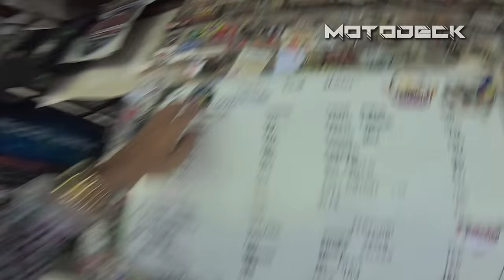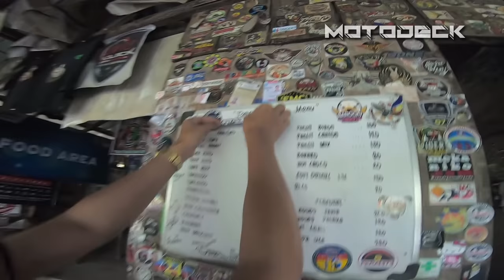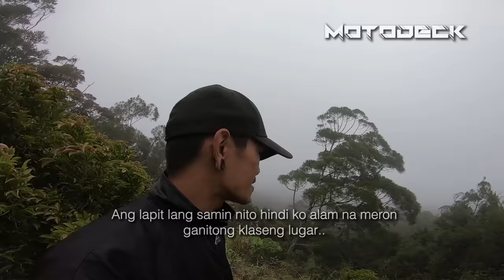REAL QUEZON RIDE W/ MY BROTHERS |SUMMER BEACH RIDE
Whats up mga TRUEPA?
its still your Homeboy Decky.

Its been a while since my brother rode a motorcycle again, especially on long rides. He doesn't Trust motorcycle that much because of the risk.
But suddenly everything was changed and we got hyped.
so this is our Manila to Real Quezon Ride.

SPECIAL THANKS:
MEMORY.PH
GoPro accesories and Storage Needs visit their Page.